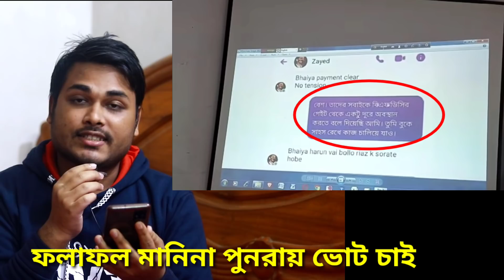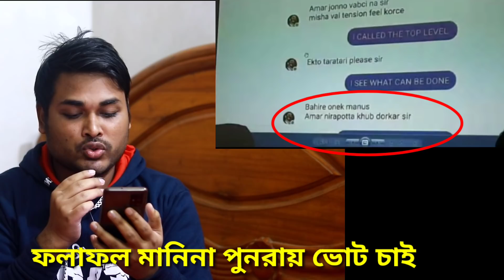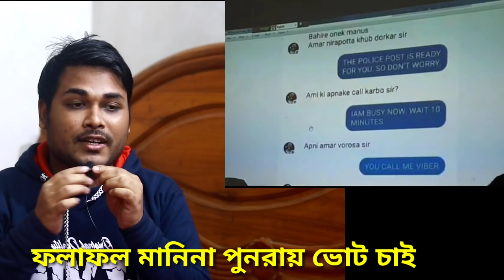জায়েদ খানের গো'পন আলাপ ফাস